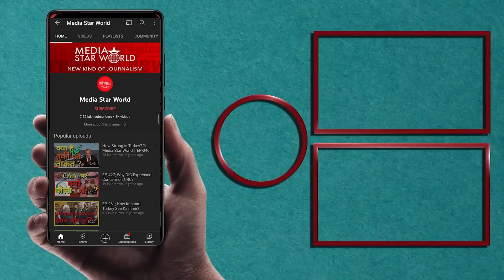BJP में बोखलाहट- Ramesh Bidhuri ने Danish Ali को कहा आतंकी,- क्यों हैं Modi खामोश ? | EP – 4781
BJP MP Ramesh Bidhuri has called Kunwar Danish Ali, a BSP MP in Lok Sabha a terrorist and anti-national. Dr. Harshvardhan and other BJP leaders were seen smiliting while Bidhuri was abusing a Musmil MP from Amroha, Uttar Pradesh. Tasleem Rehmani, President of Muslim Political Council of India (MPCI) discussed the issue candidly, advising Modi government to take stern action against his party MP for his hate mongering against Muslim community.